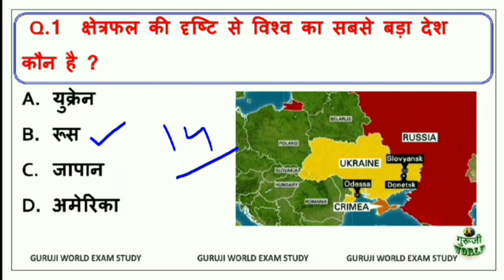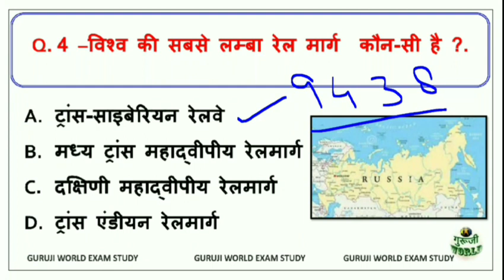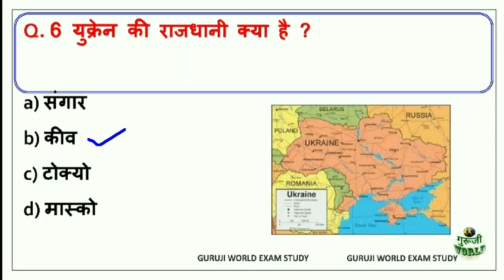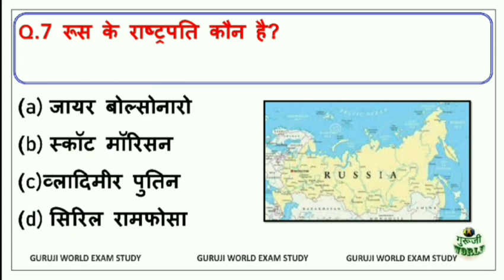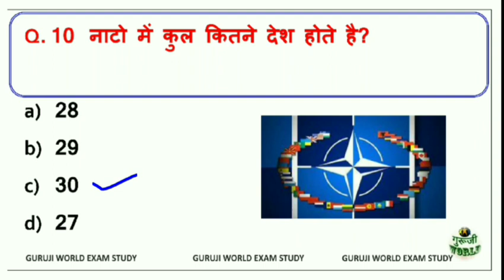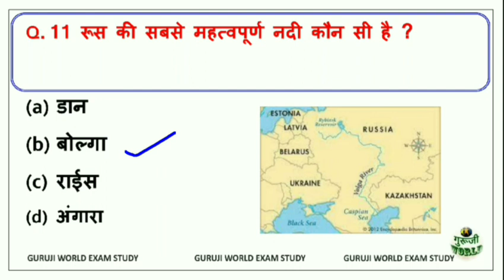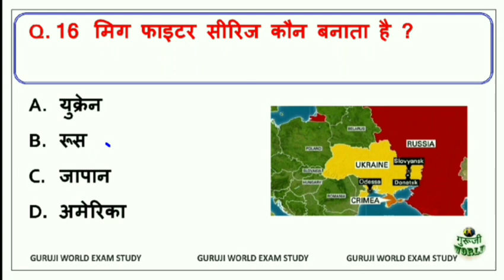Gk रूस यूक्रेन | gs test | russia | ukraine | putin